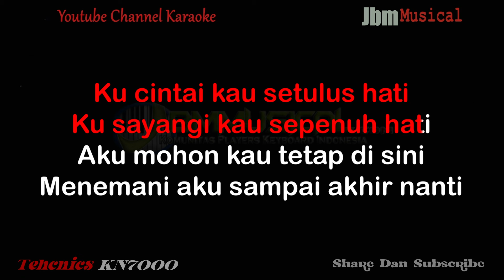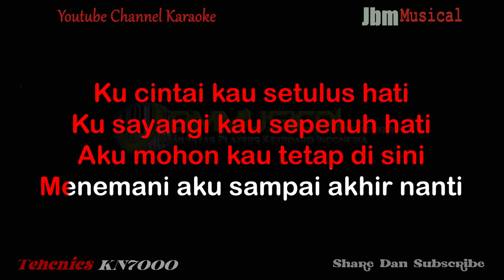KANGEN BAND - TAKKAN TERGANTIKAN ( NADA PRIA ) || KARAOKE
Music Composer :  Series Keyboard Technics SX-KN7000
Editor Video : Adobe Premiere Pro

Title : Takkan Terganti
Artist : Kangen Band
Songwriter : Tama Wijaya